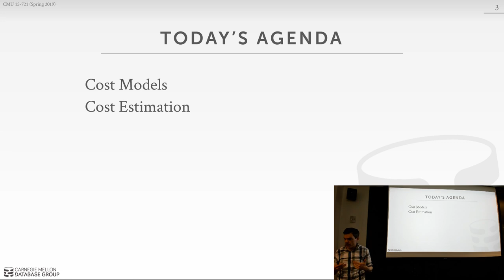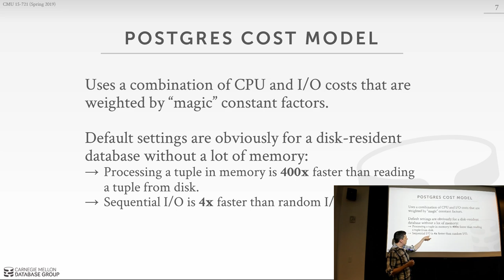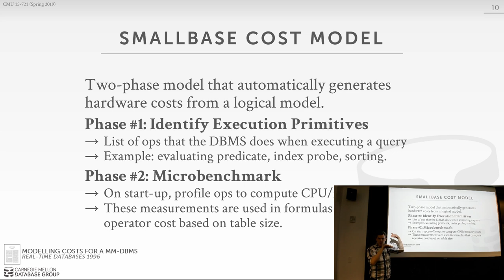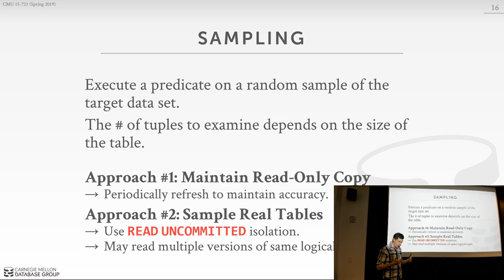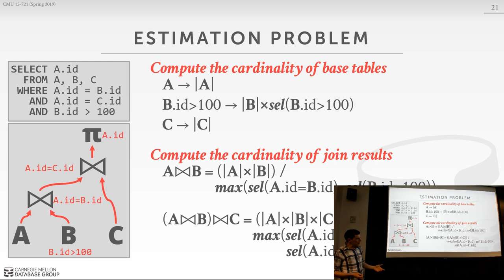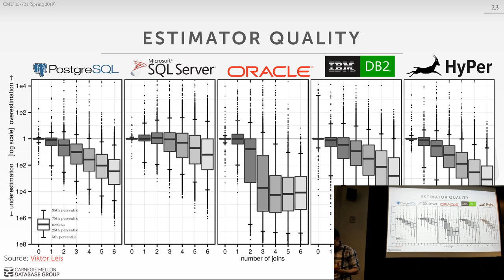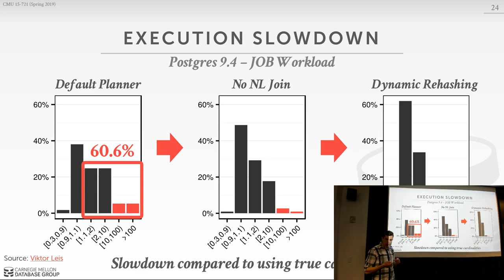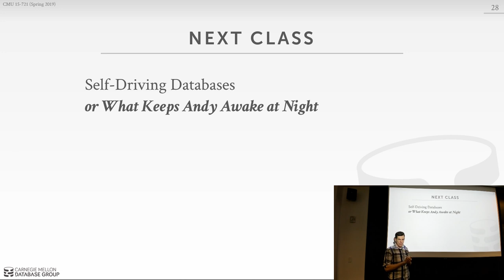CMU Advanced Database Systems - 24 Query Optimizer Cost Models (Spring 2019)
15-721 Advanced Database Systems (Spring 2019)
Carnegie Mellon University